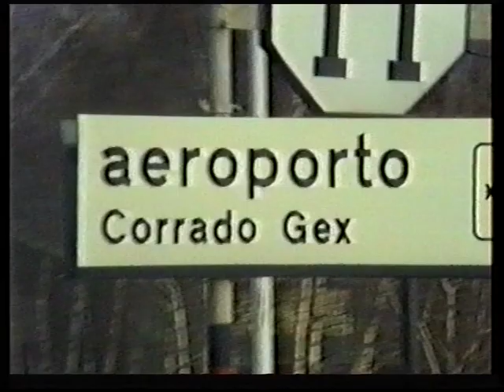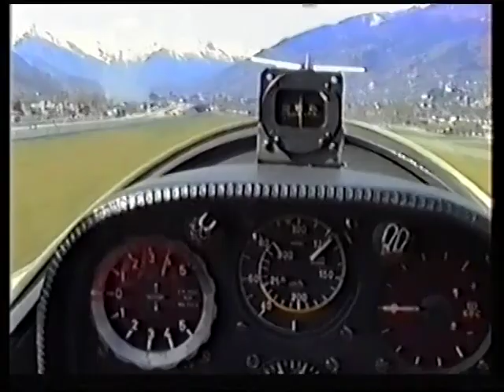Herbert Schötz Aosta Höhen Segelflug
Segelfliegen in Aosta mit höhen über 8000 Meter

ein Film von Herbert Schötz und einige Piloten
aus der LSB Donaueschingen

Luftsportvereinigung Schwarzwaldbaar